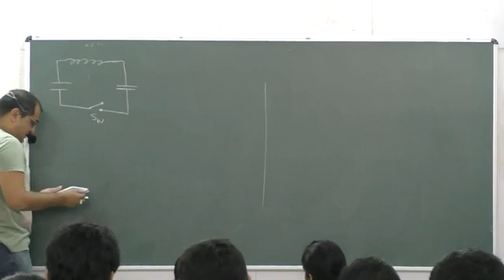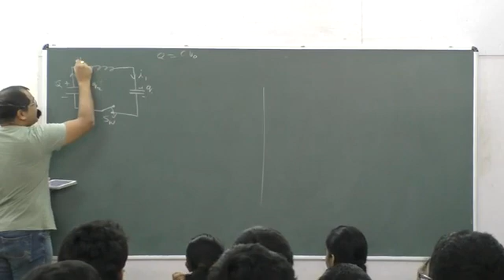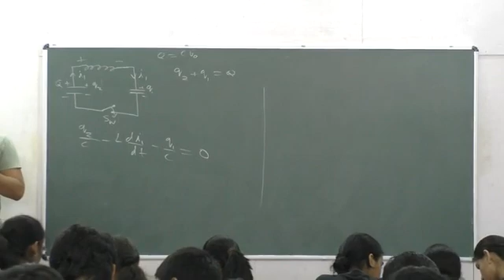Alternating Current L3 P1 | The AG experience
Welcome to the ultimate guide to Alternating Current designed specifically for IIT JEE aspirants! In this power-packed video series, acclaimed educator Amit Gupta takes you on a captivating journey through the fascinating world of optics, unraveling its core concepts and problem-solving techniques.

From understanding the behavior of light to exploring various Alternating Current  phenomena, this meticulously crafted course leaves no stone unturned. Amit Gupta simplifies complex topics with an emphasis on clarity and depth, ensuring you grasp every essential concept effortlessly. Whether you're a beginner or looking to solidify your understanding, this video series is your key to mastering Alternating Current  for IIT JEE.

Prepare to witness Amit Gupta's unmatched teaching prowess as he breaks down complex problems into simple step-by-step solutions. With his proven methodology and insider tips, you'll gain the confidence to tackle any Alternating Current  question that comes your way.

Get ready to excel in your IIT JEE preparations with this definitive Alternating Current course!